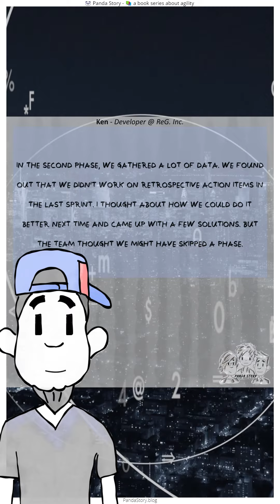Generating insights to know what is going on 🔍 🔎 ~ 🐼 Panda Story - 📚 a book series about agility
Generating insights to know what is going on 🔍 🔎
a good restrospective is divided into 5 different stages. one of these stages is 'gaining insights'. Ken found that there were a few times when they skipped this step. After gathering data, it is crucial that you understand the meaning of that data. If you skip this, you could lose the cause of your challenges. The 5-why approach will help you understand the data you have gathered.

Special Guest: Diana Larsen

Take also a look @ pandastory.blog